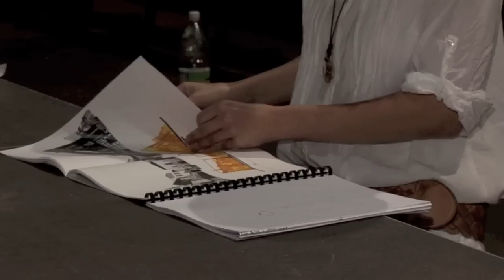Event na deskach kultury Teatr Kamienica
Zapraszamy do Teatru Kamienica.